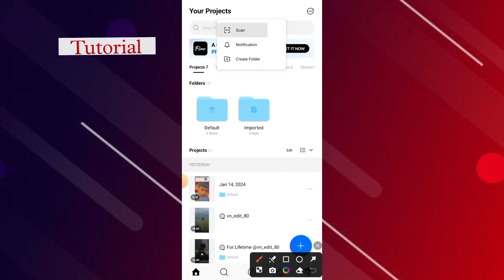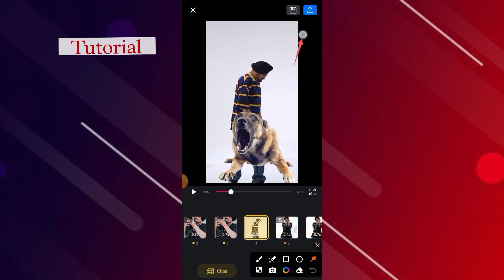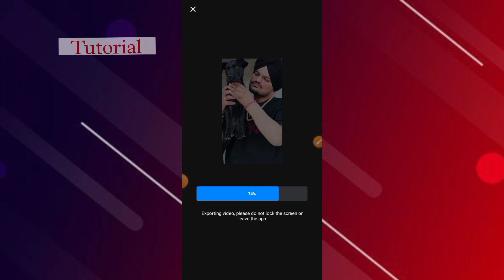Instagram New trending reels editing Dog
free vn template download
Vn template download